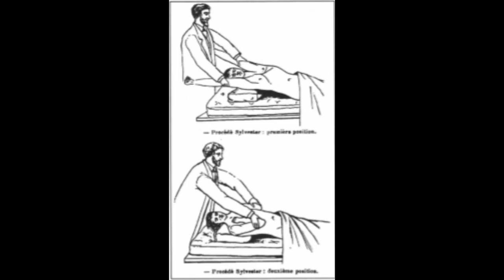Massage cardiaque: de la pendaison par les pieds aux compressions thoraciques!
Les textes de secourisme ont encore changé.

Cette vidéo explique pourquoi les procédures et techniques de secourisme sont si souvent modifiés.

Références:

Kocher-Marboeuf Éric.

- Les progrès dans la prise en charge des noyés en Seine-Inférieure au XIXe siècle : un aspect méconnu de l'œuvre du docteur Félix-Archimède Pouchet.
In: Annales de Normandie, 56ᵉ année, n°3, 2006. pp. 415-439;
doi : 10.3406/annor.2006.1587

- Evolution de la réanimation respiratoire, vue à travers celle des noyés par Philippe LEVEAU

-  Le massage cardiaque : évolution des techniques, par Philippe LEVEAU